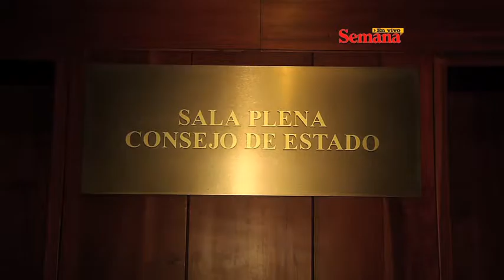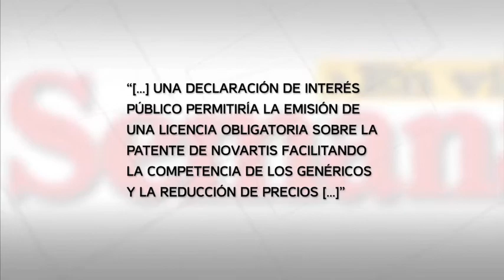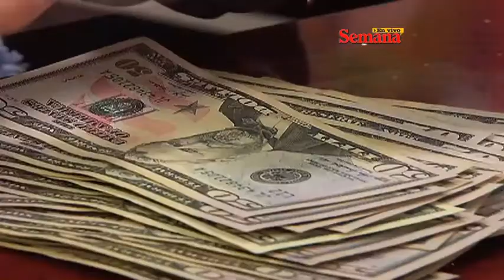SEMANA EN VIVO: ¿Tiene razón el Ministro Gaviria en su pelea con Novartis?